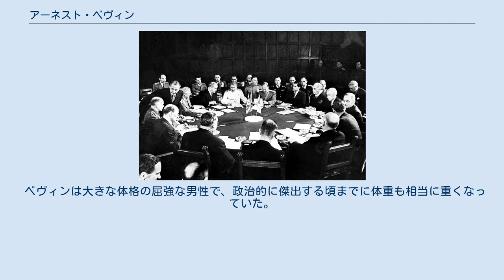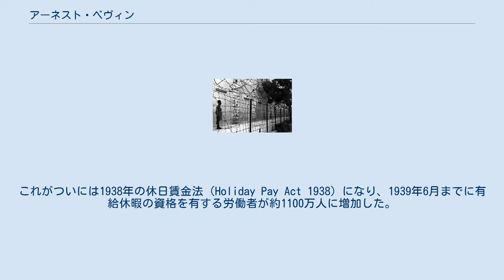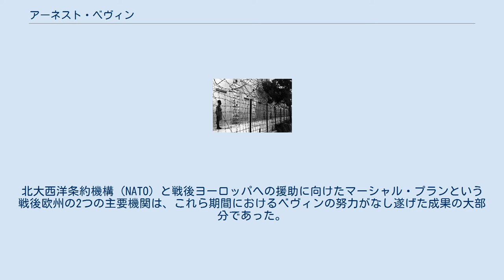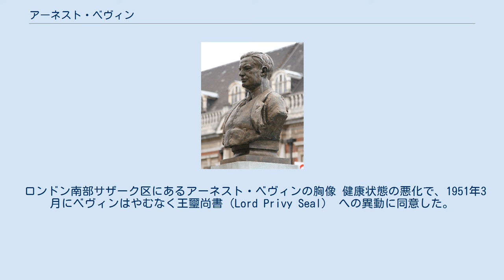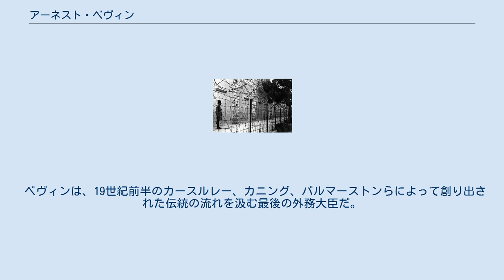アーネスト・ベヴィン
アーネスト・ベヴィン（Ernest Bevin、1881年3月9日 - 1951年4月14日）は、イギリスの政治家、労働組合のリーダー、労働党の党員である。
彼は、強力な「運輸一般労働組合（TGWU）」の共同創設者の一人であり、1922年から1940年までその書記長を務め、戦時連立内閣においては労働大臣を務めた。
 ベヴィンは、英国の雇用状況と国内産業に対する労働力の供給を、最小限のストライキと分裂にとどめつつ、最大限のものにすることに成功した。
彼の最も重要な役割は、終戦後の労働党内閣（1945年から1951年）で外務大臣を務めたことだった。
彼は米国の財政援助を獲得して、共産主義に強く反対し、北大西洋条約機構（NATO）の創設を後押しした。
ベヴィンの在任期間には、イギリス委任統治領パレスチナの終焉とイスラエル国家の創設も見られた。
 1920年当時のベヴィン ベヴィンはイギリスのサマセット州ウィンズフォード村で生まれた。
母であるダイアナ・ベヴィンは、1877年以降、自分のことを未亡人だと言っていた。
父親については知られていない。
1889年、母親を亡くした後、ベヴィンは、デヴォン州コップルストーン村に移り、腹違いの妹の家族とともに暮らした。
正式な教育を受けたことはほとんどなく、ごく短期間、二つの村の学校に出席した後、デヴォン州のクレディションにあるヘイワード・スクールに1890年-92年まで通っていた。
後に、ベヴィンは子供の頃のことを回顧して、家族の中の読み書きのできない大人達が助かるように新聞を声を出して読んで欲しいと頼まれたことを述べている。
 11歳の時に、肉体労働者として働きに出、その後ブリストル大型トラックの運転手として働き、そこでブリストル社会主義者協会の会員となった。
1910年に港湾労働者組合（ドッカーズユニオン）ブリストル支部の書記に就任、1914年には同組合の全国書記長になった。
 ベヴィンは大きな体格の屈強な男性で、政治的に傑出する頃までに体重も相当に重くなっていた。
強い西部訛りのアクセントで話し、それ故ある時には内閣のメンバーがベヴィンの話すのを聞いて、「ヒュー・アンド・ナイ（ヒュー・ゲイツケルとナイ・ベヴァン、どちらも労働党の政治家の名）」と言っているのか、それとも「ユー・アンド・アイ（あなたと私、の意）」と言っているのか分からない、といったことが起きたりした。
ベヴィンはバプティストの信徒伝道者として当時から演説能力を磨いていたが、労働党のプロ活動家になるため、伝道師の職業は諦めた。
 ベヴィンは、ブリストルのワイン商でワイン試飲鑑定士の娘であるフローレンス・タウンリィと結婚した。
 彼らは1人の子供、娘クイーニィ（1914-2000）を授かった。
 フローレンス・ベビン（1968年死去）は、1952年に大英帝勲章デイム・コマンダー（DBE）に任命された。
 1922年に、ベヴィンが創設者の1人として携わった運輸一般労働組合 (TGWU)は、すぐに英国最大の労働組合になった。
組合の書記長選挙で、彼はイギリスの優れた労働階級指導者の一人となり、彼らは労働党において最も強い支持者となった。
政治的に彼は労働党の右派であり、共産主義や直接的な行動に強く反対していた。
その理由の一端としては、彼が被害妄想的な反ユダヤ主義者で、共産主義をイギリスに敵対する「ユダヤ人の陰謀」と見なしていた、とも伝えられている。
ベヴィンは1926年にイギリスのゼネラル・ストライキに参加したが、そこに熱意はなかった。
 ベヴィンは議会政治に大した信念を持っていなかったが、それにもかかわらず結成時からの労働党会員であった。
1918年の総選挙ではブリストル中央区で戦うもうまくいかず、保守連合のトーマス・インスキップに敗北した。
ベヴィンは、初めての労働党（出身の）首相ラムゼイ・マクドナルドとの関係が疎遠で、1931年の経済危機においてマクドナルドが保守派と国家政府を結成した（このためマクドナルドは労働党から追放された）際にも、彼に驚きはなかった。
 1931年の総選挙で、ベヴィンはゲーツヘッドで争うよう残りの労働党指導者らに説得され、これが成功すればTGWUの書記長でいられることを理解した。
国家政府の圧倒的勝利は、ゲーツヘッド（の選挙戦）にて自由党のトーマス・マグネイを相手に大差で敗北する結果に終わった。
 ベヴィンは、組合員への物的恩恵は直...